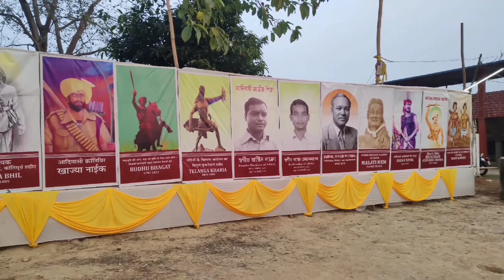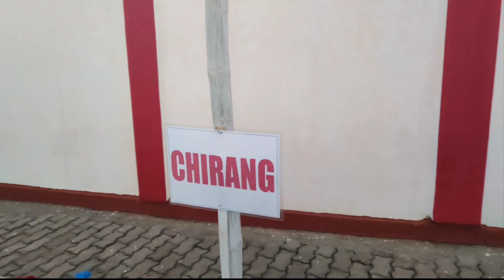18th Adivasi Mahasabha 2023 at Chapar tea estate || Dhubri